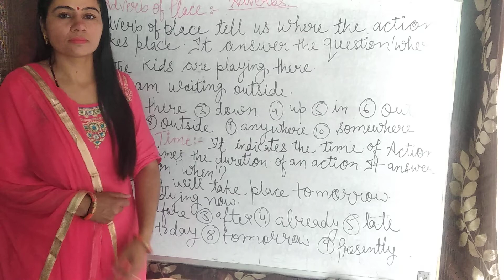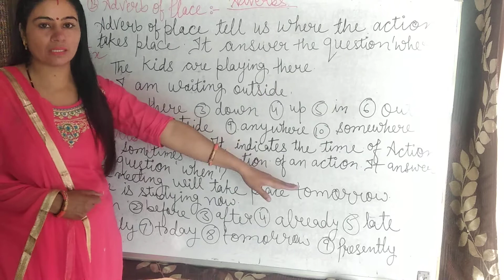Adverbs kinds# adverb of time # adverb of place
An adverb is a word that modifies (describes) a verb (he sings loudly), an adjective (very tall), another adverb (ended too quickly), or even a whole sentence (Fortunately, I had brought an umbrella). Adverbs often end in -ly, but some (such as fast) look exactly the same as their adjective counterparts.